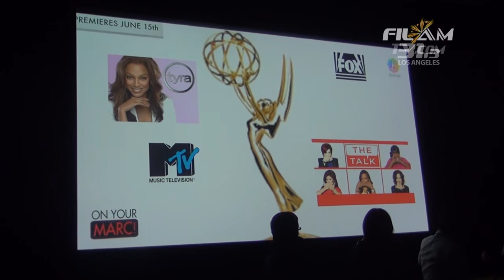FilAmTV Community News: Lifestyle network press con